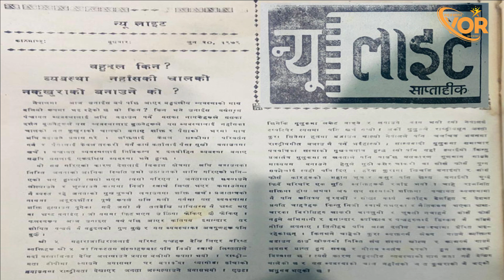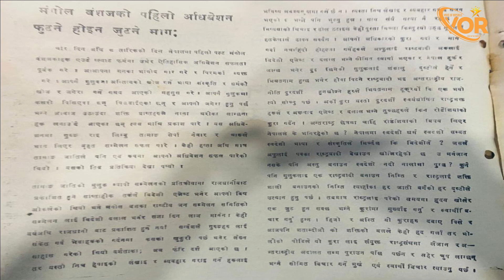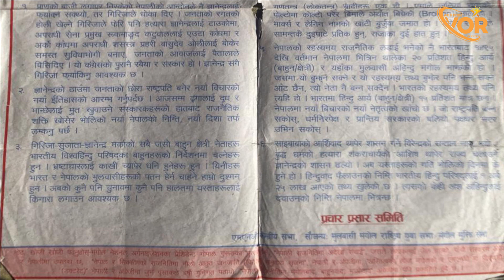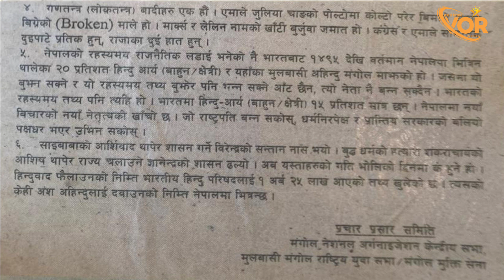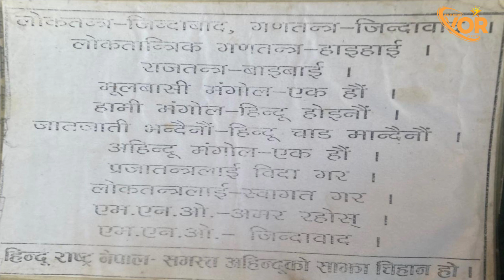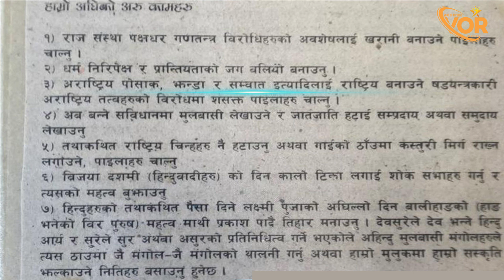Republican Figure of Nepal लोकतान्त्रिक गणतन्त्र नेपालको अग्रणी ब्यक्तित्व